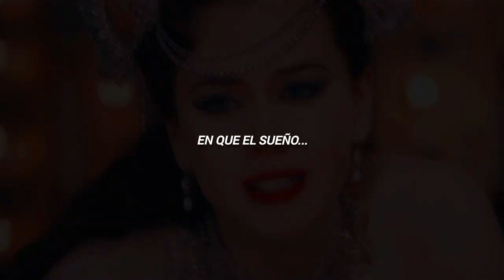"One Day I'll Fly Away" Moulin Rouge // Nicole Kidman // Sub Español